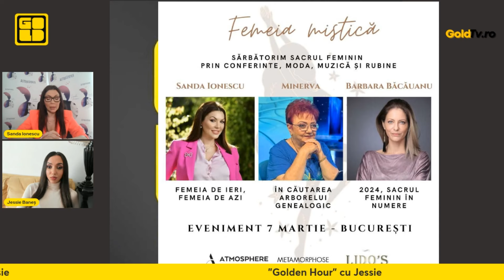Golden Hour cu Jessie: Sanda Ionescu despre iubire, energiile yin-yang si suflete gemene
Ascultă live emisiunea "Golden Hour cu Jessie" de luni până joi de la ora 18:00 la Radio GOLD FM pe frecventa 96,9. 🎧